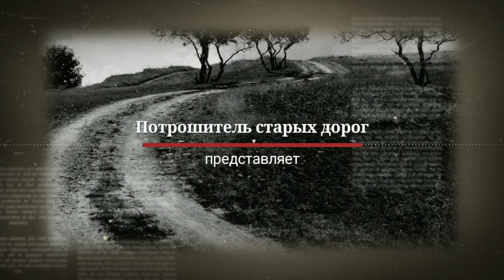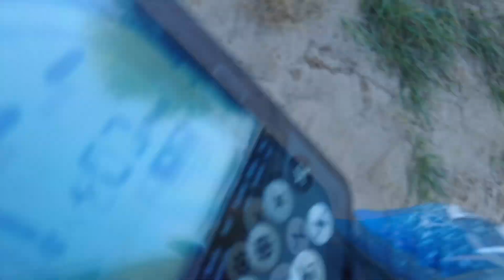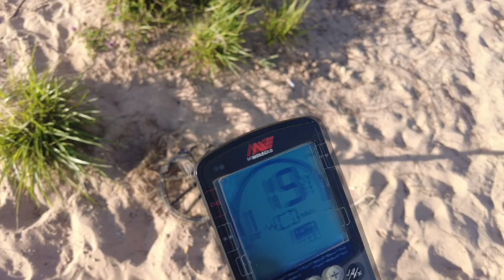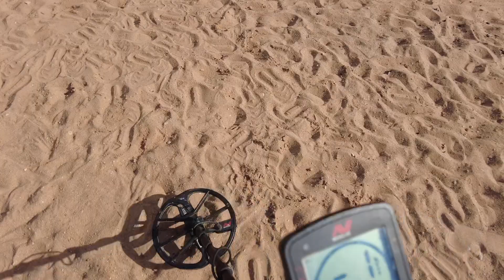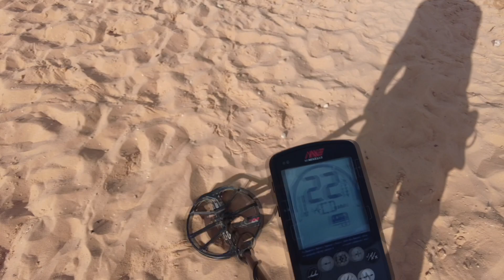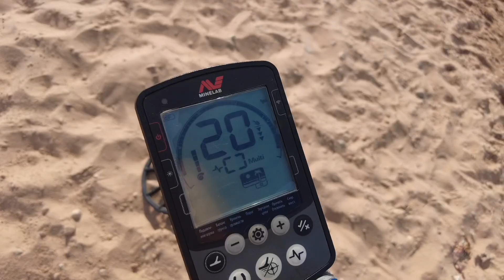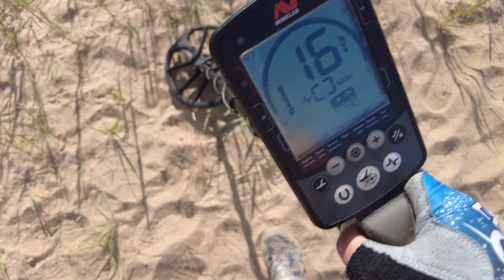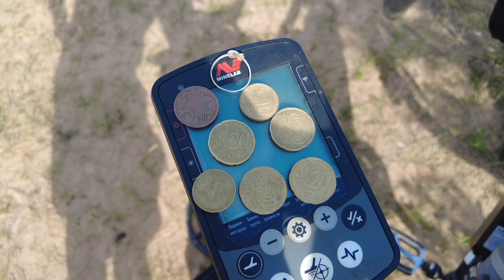И всё таки Оно меня дождалось!!!!!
ДРУЗЬЯ, ВАШИ ЛАЙКИ, РЕПОСТЫ И КОММЕНТАРИИ ОЧЕНЬ ПОМОГАЮТ В ПРОДВИЖЕНИИ МОЕГО КАНАЛА! СПАСИБО! Обязательно поделись мнением после просмотра видео! :) Поддержите ролик лайком и репостом за старания. Вам несложно, а мне приятно!!!